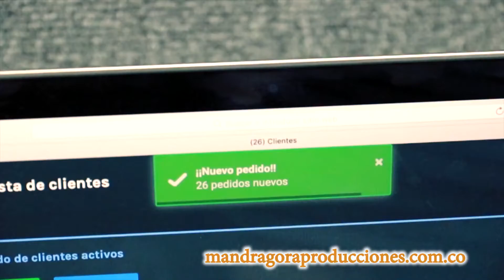Videos de Navidad para Empresas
Videos de Navidad para Empresas, Videos de felices fiestas Bogotá, videos Bogotá, desear felices fiestas en video, los mejores videos de felices fiestas, videos de navidad, videos de año nuevo, videos de prospero 2022, feliz 2022, celebraciones Bogotá en videos, realización de videos Bogotá.